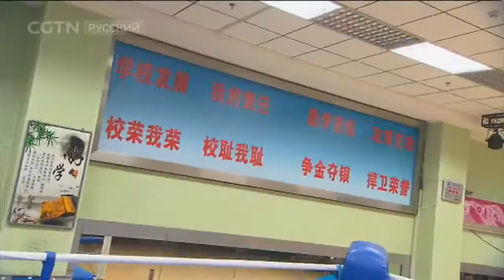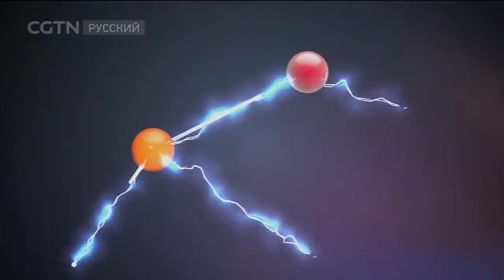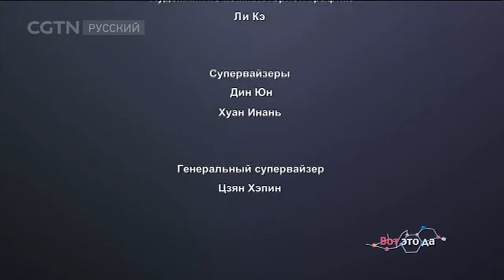Вот это да 24/06/2017[Age0+]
Вот это да 24/06/2017

«Вот это да! » - Это научно-популярная телепередача, ведущие которой ставят разнообразные эксперименты. Они задаются вопросом там, где, казалось бы, всё давно известно и понятно, и проводят своё научное исследование обыденных, привычных для нас предметов и явлений повседневной жизни. Это полезная, жизненная передача, в которой раскрываются тайны традиционной китайской медицины, а также изучаются волнующие и актуальные темы.